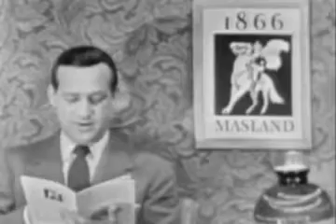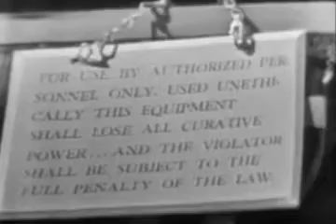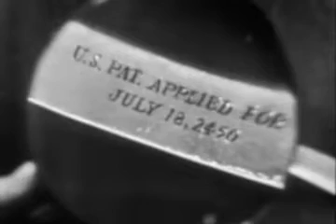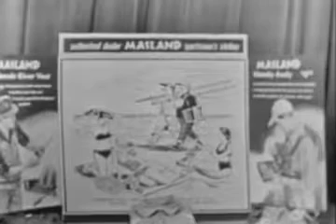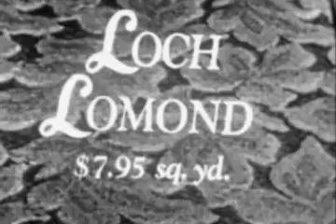Tales of Tomorrow (1951–1953)🎬 The Little Black Bag 🎬Tv-Series 🎬Public Domain Movies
Anthology series featuring both classic and modern sci-fi themes.
Stars
Leslie NielsenCameron Prud'HommeEdgar Stehli